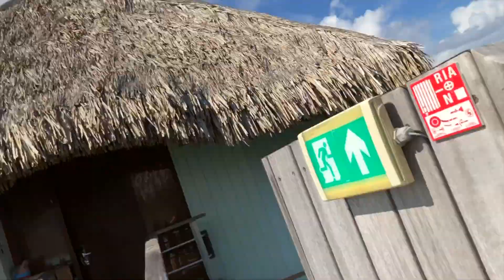bora bora le meridien (em português ) 1#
This video is about bora bora passeio